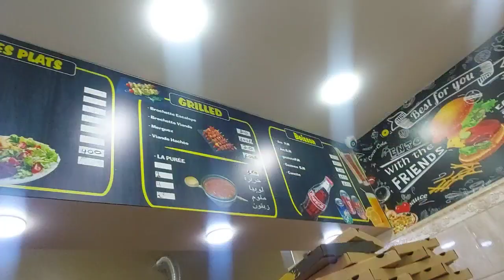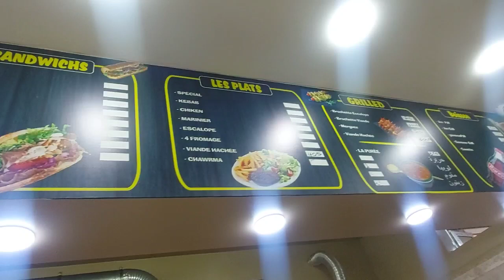جولة في مطاعم و مقاهي عائلية في مدينة جديدة ماكلة بنينة و نظافة و احترام مرحبا بكم